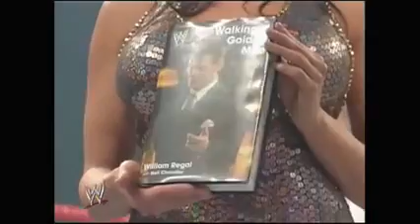Muhammad Hassan & Daivari Vs William Regal & Tajiri Raw April 25 2005